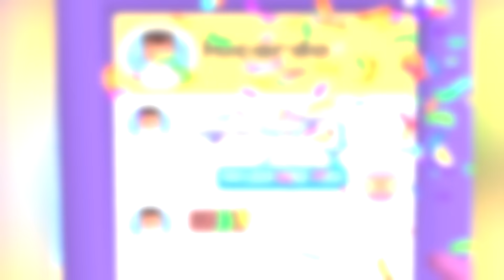NOOB vs HACKER In AIRPORT LIFE 3D